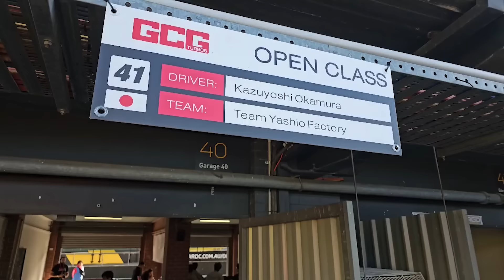WTAC 遂に、走ったイースタンクリーク！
ここまでの道のりは結構険しかった！そしてさらに現地で険しいことになるとは？
本当に、人生と同じで厳しい世界です。